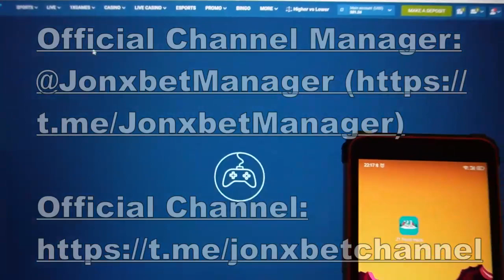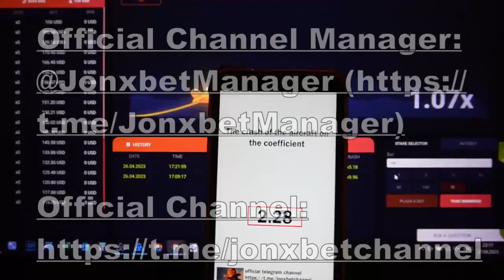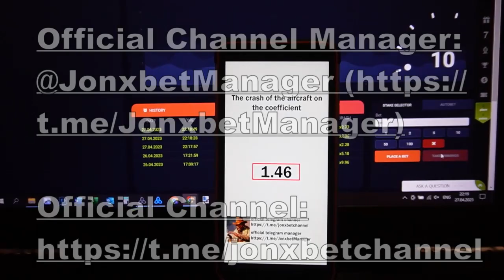Earning cash again on platform 1xbet of cheat Aviator predictor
This programs upgrade automatically. If you have any questions u can ask them in the comments or write to my telegram. You don't need to be a hacker to use this bot. One wait for the fresh video clip software Aviator predictor and remaining software. In general utopian. 1xbet pleads with our team stop. You have the opportunity like myself.

my telegram account for communication